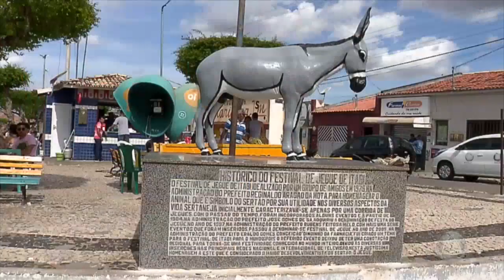Cidade Alerta e as principais notícias policiais do dia - Bloco 3